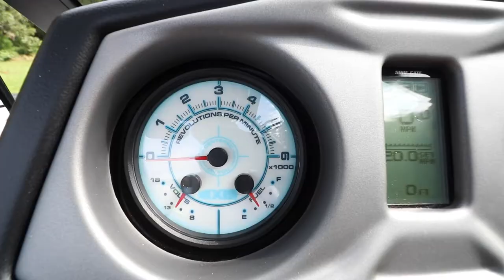Family genes?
The last days of summer equals the first days of school. We're counting down the last few lake days, and getting back in the swing of school.

Heather made a lot of changes to the kids curriculum this year... more on that to come in a future video.